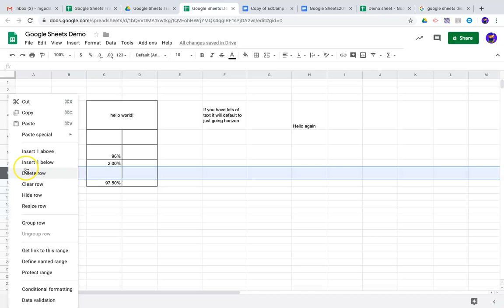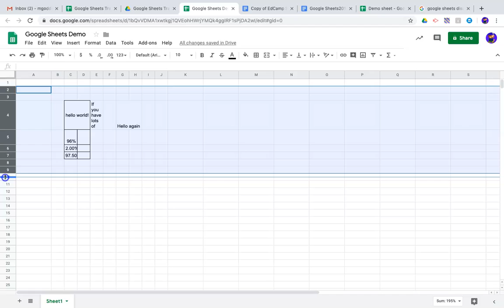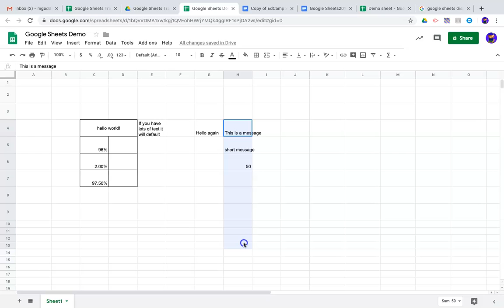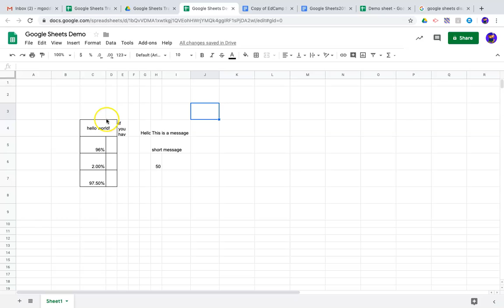Google Sheets 3 - Resizing Column and Row